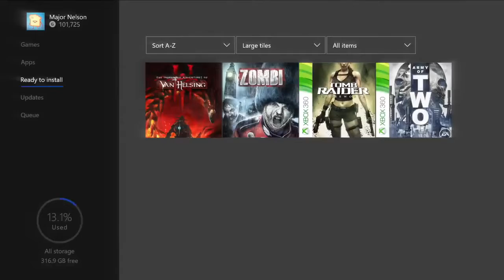PS4 and XBOX ONE Free Games of January (2018)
This Months Free Games of January that you can play with Xbox Live Gold & Playstation Plus.

If you reached this far in my description that means your awesome.